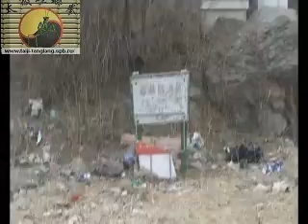Очередная этнографическая экспедиция "Истоки богомола-2013"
«Вестник уезда Лайян» повествует: «Сначала был Ли Бинсяо из деревни Сяо Чишань, который обучался искусству Богомола. Во времена правления Цинского императора Цянь Луна (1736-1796), Ли Бинсяо отправился со своим отцом в поездку по государственным делам на юг Китая. В то время на юге славился один бандит (дадао), который к тому времени был пойман и посажен в тюрьму. В тюрьме бандит так сильно заболел, что находился без сознания и никого не узнавал. Тюремный смотритель доложил о болезни государственному чиновнику, который приказал его освободить. Ли Бинсяо рассмотрел обстоятельства его болезни и отреагировал на них, исходя из принципов медицины. Он тщательно осмотрел раны бандита, изготовил лекарство и дал ему выпить. Бандита пробила сильная испарина, и он внезапно пришел в сознание. Позже бандит посреди ночи, дождавшись удобного случая, тайком сбежал. Однажды, несколькими месяцами позже, Ли Бинсяо засиделся один поздно ночью, когда этот самый бандит постучался в окно. Бандит поблагодарил Ли за то, что он вылечил его. Ли Бинсяо в свою очередь был рад поговорить с бандитом. Бандит обучил своему искусству бокса Богомола Ли Бинсяо, который будучи талантливым и физически крепким, быстро овладел новыми навыками. После этого бандит исчез и больше никогда не возвращался.Вскоре Ли Бинсяо стал знаменит как Ли Эргоу или «Ли с двумя крюками», иногда его звали так же «Старик с двумя крюками» (Эргоу Е) за его уникальную манеру применять техники крюков в точности как Богомол».

В течение многолетней и кропотливой работы в архивах и с живыми носителями Традиции, Илье Профатилову удалось выявить крайне интересные указания на неизвестные до этого адреса и явки моменты раннего периода развития стиля, взаимовлияния и взаимопроникновения с другими боевыми, оздоровительными и пр.системами самосовершенствования и т.д и т.п.